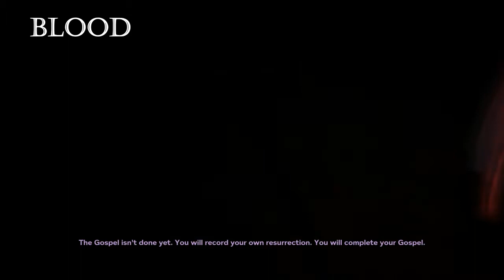Nerds Play: Outlast 2 Part 14 - Stop Thinking About Jessica